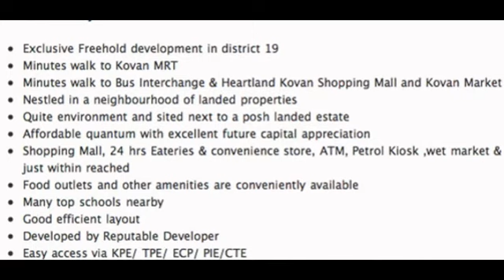The Bentley Residences